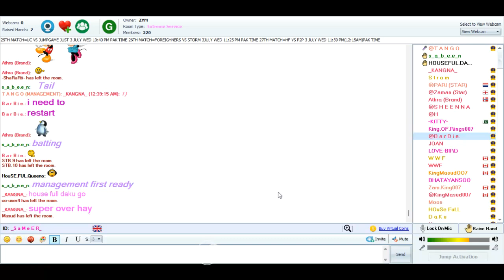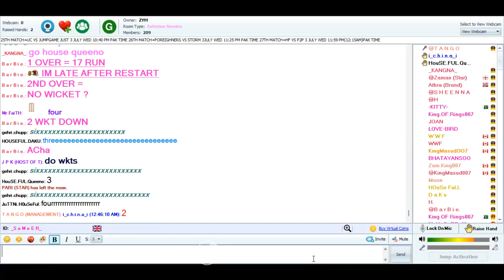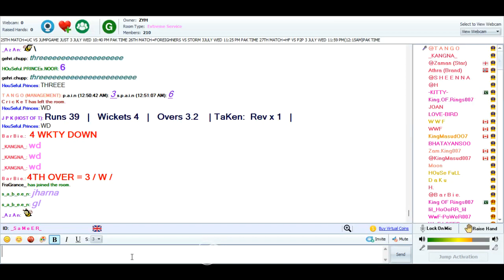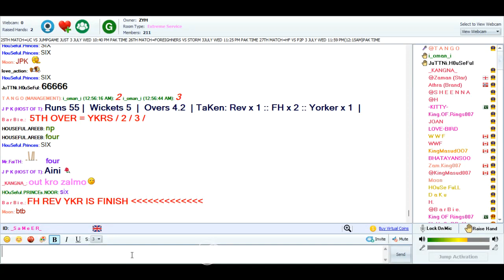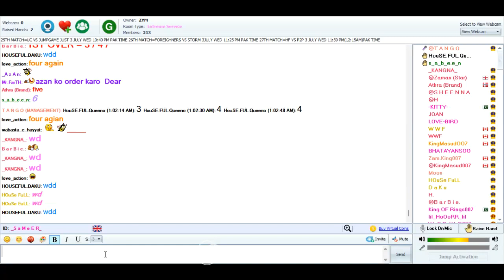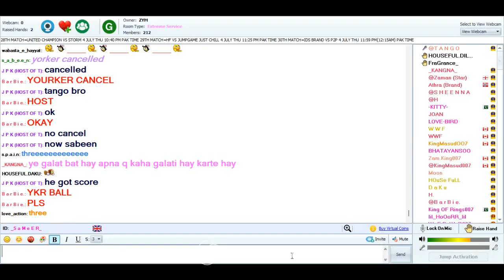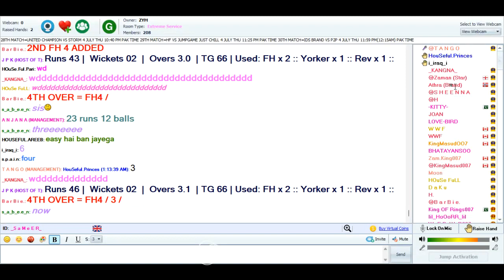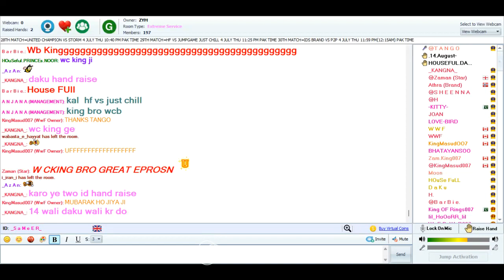27 MaTcH ZamTalK SummeR CricKeT TournamenT Pal 2 Pal VS House Full at 12 30 Am 4 july 2024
27 MaTcH ZamTalK SummeR CricKeT TournamenT Pal 2 Pal  VS House Full at 12 30 Am 4 july 2024
Sponser By
Sheena & Shera & Zaman & yar1 & King MasooD  & Athra